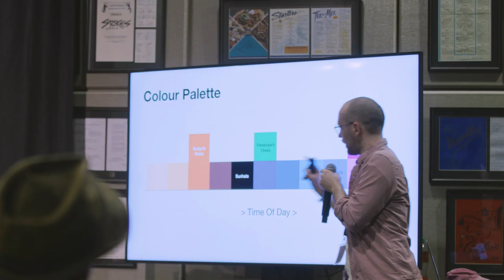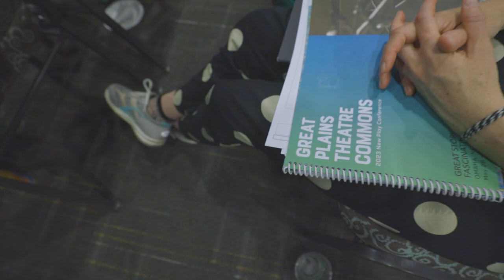2023 GPTC Highlight Video